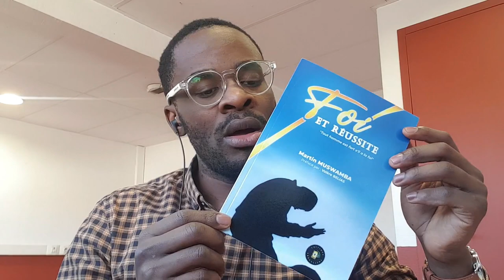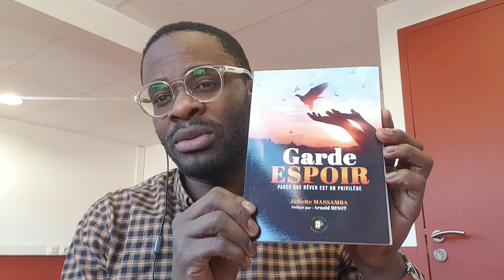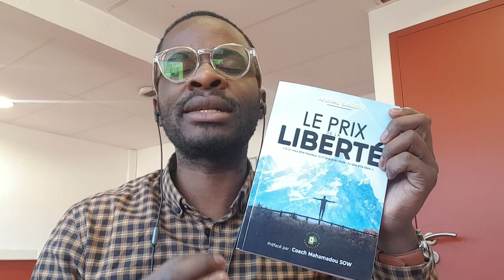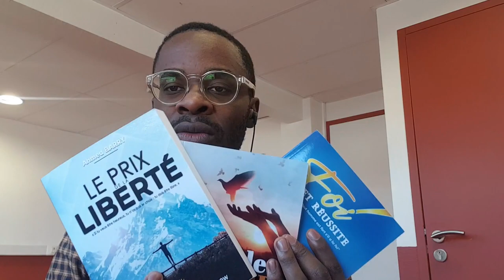LE SECRET DE LA REUSSITE DE OMAR SY